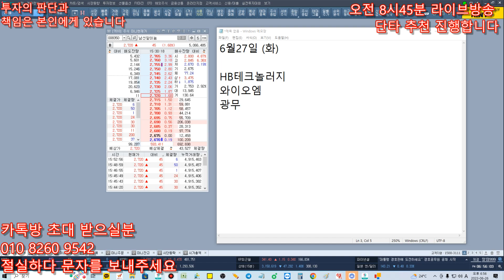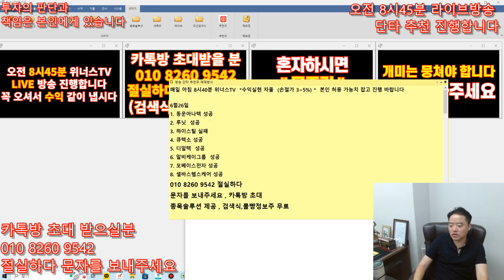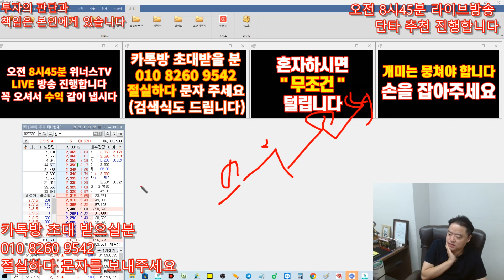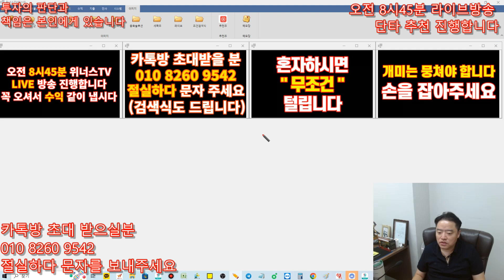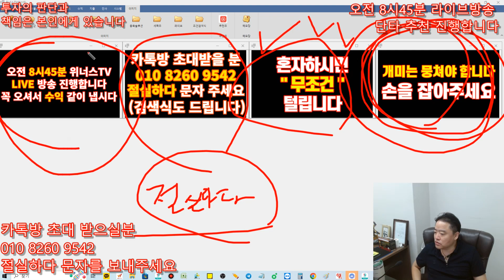6월27일 상한가 예상되는 종목 추천! - 제2의 밧데리 , 테슬라-벤츠 흑연대란 , 난리났다 흑연대장주 초대박 예감 , 세력 긴급 풀매수